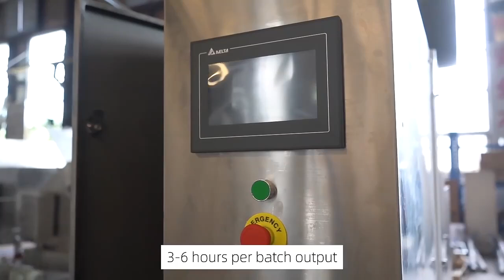LST 300-1000kg batch vertical chocolate ball mill system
ball mill
chocolate ball mill
vertical ball mill
chocolate system